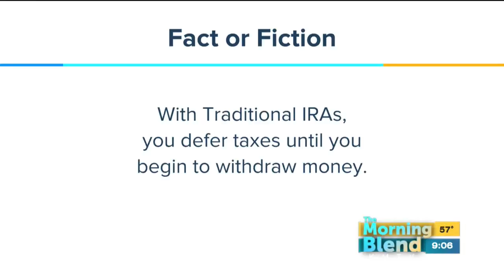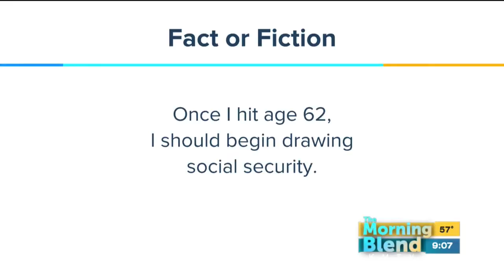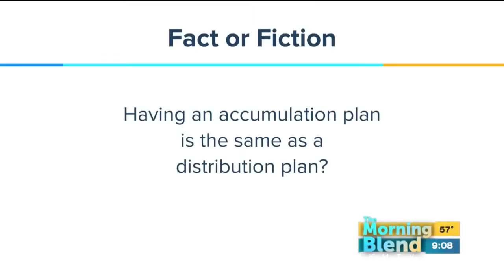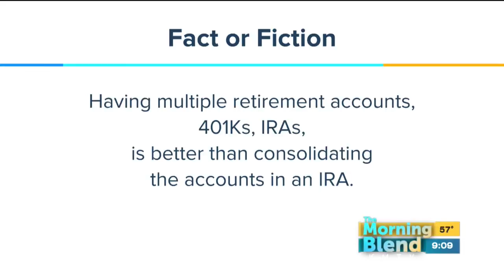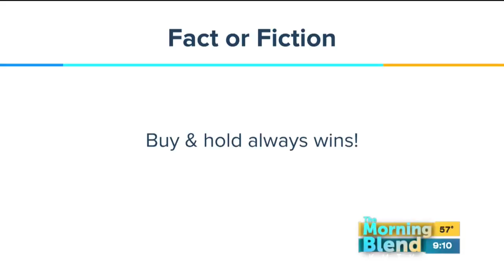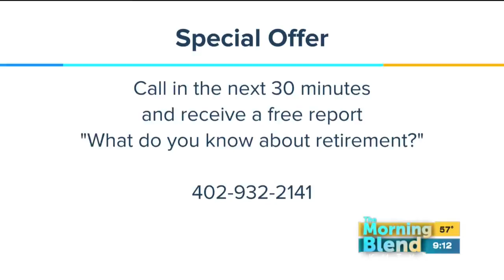D. Bryant Retirement Strategies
Pop quiz!  It's time to test your Retirement IQ with a round of "Fact or Fiction."

Darrell Bryant, president of D. Bryant Retirement Strategies and host of Retirement Strategies Radio on KFAB joins us to dispel some retirement myths.